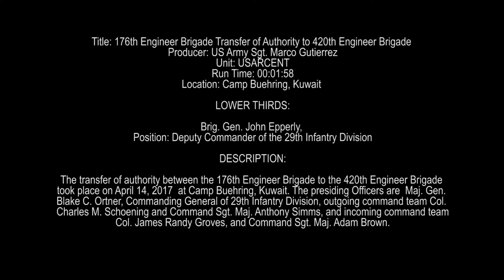176th Engineer Brigade transfer of authority to 420th Engineer Brigade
Credit: Sgt. Marco Gutierrez | Date Taken: 04/14/2017
The transfer of authority between the 176th Engineer Brigade to the 420th Engineer Brigade taking place on April 14, 2017 at Camp Buehring, Kuwait. Presiding Officers are Maj. Gen. Blake C. Ortner, Commanding General of 29th Infantry Division, outgoing command team Col. Charles M. Schoening and Command Sgt. Maj. Anthony Simms, and incoming command team Col. James Randy Groves, and Command Sgt. Maj. Adam Brown.